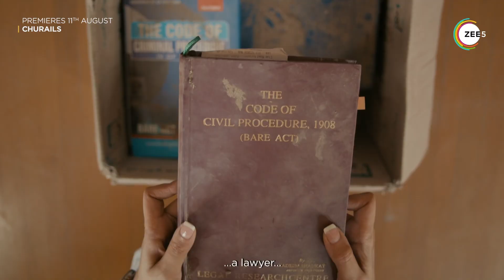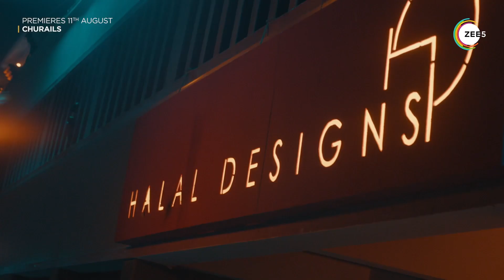CHURAILS Official Trailer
The official trailer is out now 💥🔥
Churails premieres 11th August on ZEE5